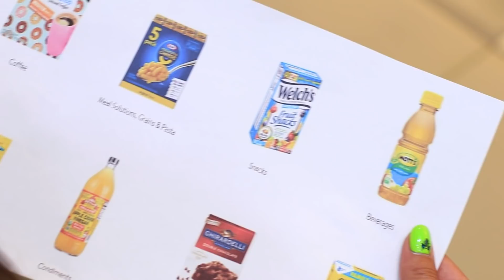Бедный VS Богатый торговый центр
Отправляешься на шопинг? Тогда наше новое видео о богатом и бедном торговом центре тебе точно пригодится!